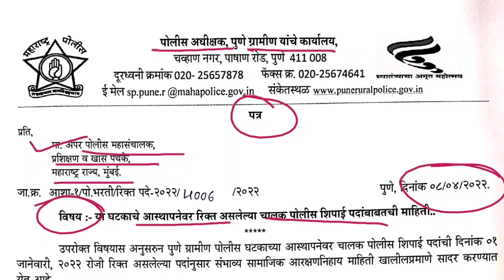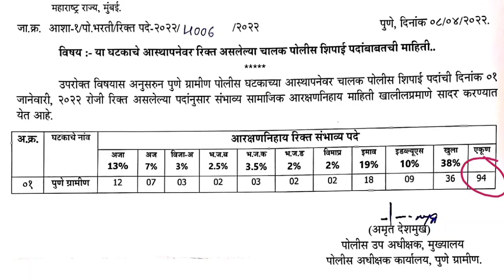पोलीस भरती 2022 नवीन अपडेट | नवीन भरतीची जाहिरात लवकरच येण्याची शक्यता | 8 एप्रिल अपडेट